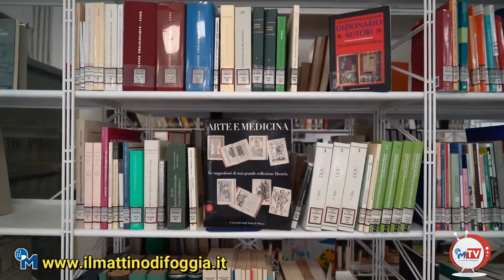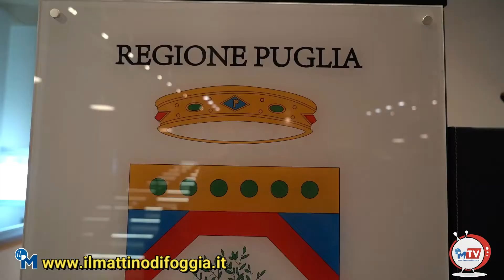Emiliano e Piemontese rimettono a nuovo "La Magna Capitana"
Dalla Sala Consultazione completamente ristrutturata alla nuova sezione Ragazzi, che torna nella sede centrale. Nuovo l’Auditorium, nuova la saletta di proiezioni, numerosi gli acquisiti che arricchiscono gli scaffali con documenti aggiornati, l’ingresso più ampio: il restyling della Biblioteca provincia di Foggia è stato totale.
L'inaugurazione questa mattina con il presidente della Regione Puglia Michele Emiliano e l'assessore regionale al Bilancio, il foggiano Raffaele Piemontese.

A fare gli onori di casa la direttrice del Polo Biblio-Museale di Foggia Gabriella Berardi, e poi gli interventi di Lucia Di Palo, presidente dell’Associazione Italiana Biblioteche - Sezione Puglia, e Patrick Horne, capo Ufficio politico, economico e commerciale del Consolato Generale degli Stati Uniti d’America a Napoli, che ha diretto alla Biblioteca un’importante donazione in nuove tecnologie rivolte soprattutto a bambini e ragazzi.